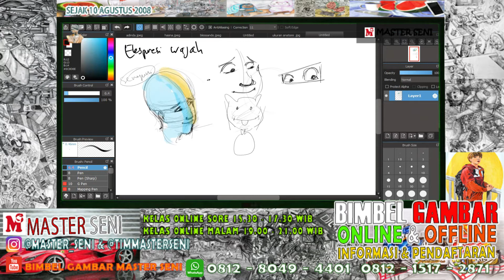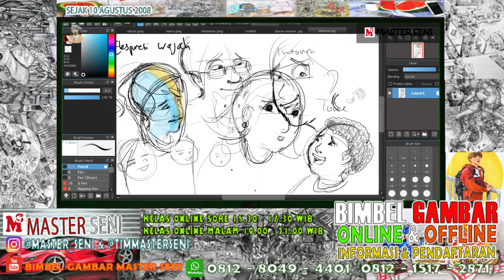SIAP HADAPI SELEKSI MANDIRI PTN 2022 I Bimbel Gambar Online dan Offline Master Seni